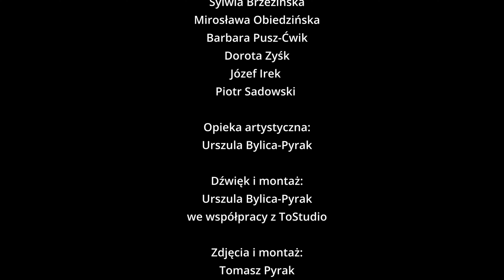El Canto 'Z kopyta kulig rwie'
Zespół wokalny El Canto działający w MOK Pasym pod kierownictwem Urszuli Bylica-Pyrak w składzie: Sylwia Brzezińska, Mirosława Obiedzińska, Barbara Pusz-Ćwik, Dorota Zyśk, Józef Irek oraz Piotr Sadowski

Dżwięk i montaż Urszula Bylica-Pyrak
Zdjęcia i montaż Tomasz Pyrak